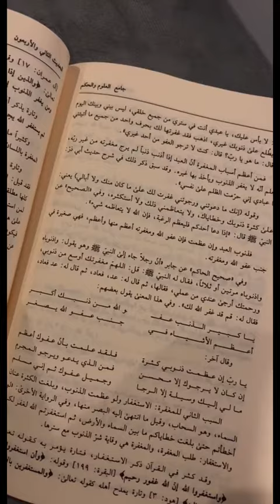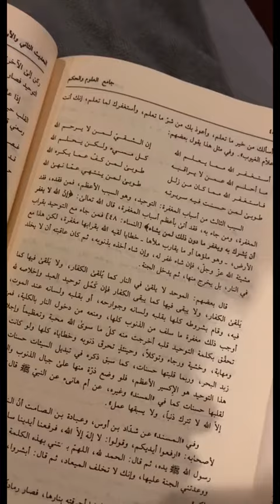استغفرالله العظيم الذي لا إله إلا هو الحي القيوم وأتوب إليه